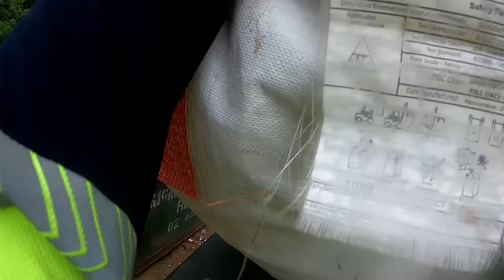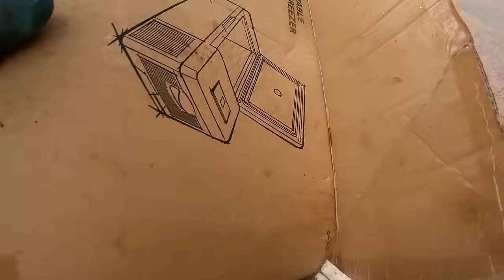Dumpster Diving Part 2 One And Done With Truck Coming